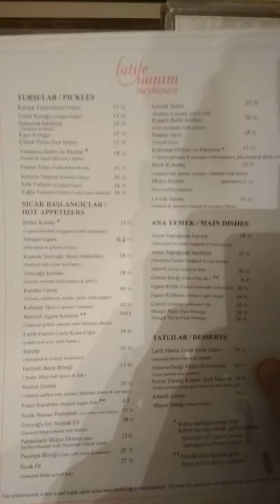Latife hanım meyhanesi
Elli çeşit meze ve değişen aparatifleri ile sizleri misafir etmekten mutluluk duyacaklarina eminim